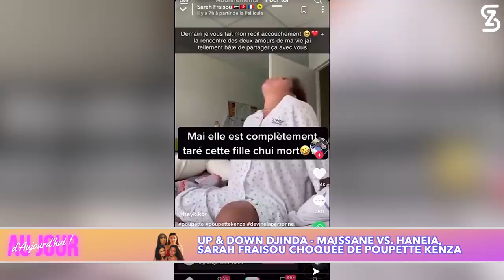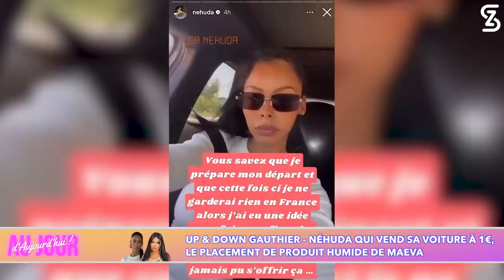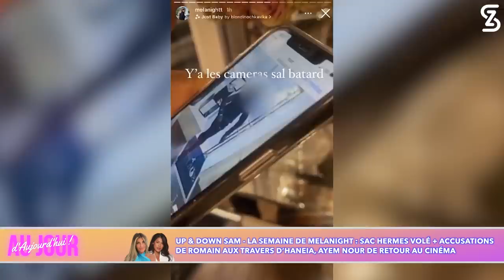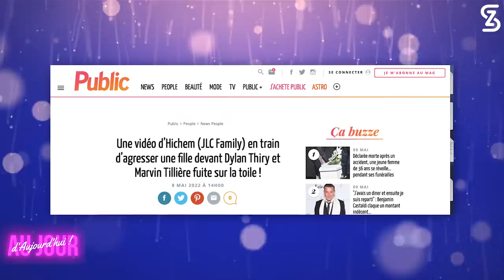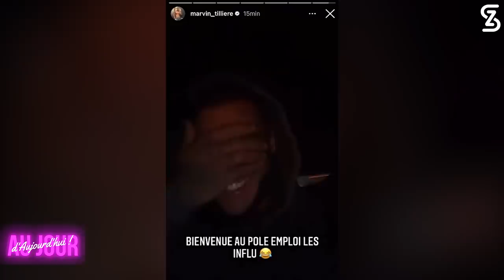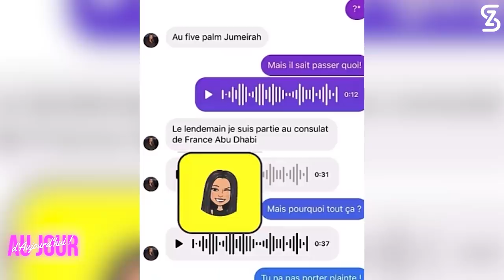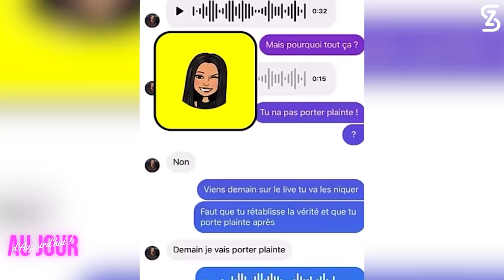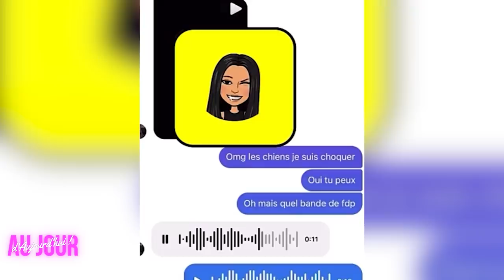AJA91 - Vidéo Hicham Dylan Ahmed Marvin : Décryptage & révélations, Nathan pris0n, Mélanight Romain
LE DOSSIER - Une jeune femme cible d’une virulente altercation en vidéo à Dubaï : Hicham, Dylan, Ahmed & Marvin mis en cause. Prise de parole de l’avocate de la victime, explications des protagonistes, audio de la jeune femme, réaction des internautes…

UP & DOWN - Maissane VS.Haneia, Nathan en  p r i s 0 n  durant la diffusion d’Objectif Reste du Monde ? Sarah Fraisou choquée de Poupette Kenza, l’origine de la dispute entre Nabilla & Tarek, la semaine de Melanight : sac Hermes volé + accusations de Romain aux travers d’Haneia, le terme de la grossesse de Nabilla dévoilé, les incohérences de Maeva au sujet de son corps, Néhuda qui vend sa voiture à 1€, le placement de produit humide de Maeva, Ayem Nour de retour…

QUESTION QUI TUE Gauthier - Marine & Océane El Himer mêlées à Dubaï Porta Potty, Les Apprentis Aventuriers 6, Carla & Kévin, Maissane…

Message important : Merci d'être précautionneux et respectueux dans vos commentaires 🙏🏻

00:00:00 INTRO
00:03:33 UP & DOWN DJINDA - MAISSANE VS. HANEIA / SARAH VS. POUPETTE
00:11:32 UP & DOWN ANISSA - NABILLA & TAREK / NATHAN
00:18:54 UP & DOWN ANNAH - NABILLA / MAEVA
00:26:11 UP & DOWN GAUTHIER - NEHUDA / MAEVA
00:32:13 UP & DOWN SAM - MELANIGHT ROMAIN HANEIA / AYEM
00:43:41 LE DOSSIER - HICHAM / DYLAN / AHMED / MARVIN
01:32:01 QUESTION QUI TUE - MARINE & OCÉANE / CARLA & KEVIN / MAISSANE

Like cette vidéo 👍🏻 Donne ton avis en commentaire 💬